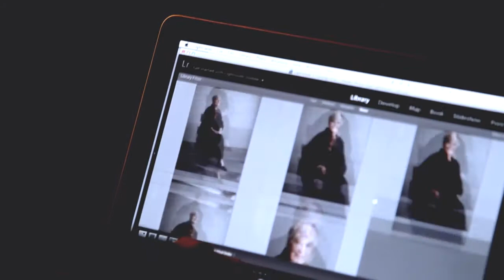Suomen kiinnostavimmat julkkisnaiset Glorian upeissa muotikuvissa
Seela Sella, Elisabeth Rehn, Oona Kivelä ja muut valovoimaiset naiset poseeraavat Glorian 30-vuotisjuhlanumeron muotijutussa. Kuvat Marica Rosengård, tyyli Minttu Vesala.